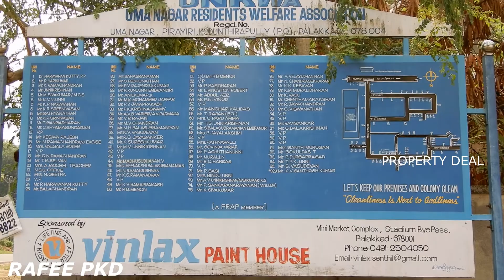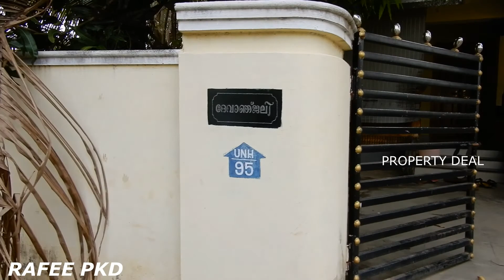പാലക്കാട് 1150 square ഫീറ്റ് വീട് വില്പനയ്ക്